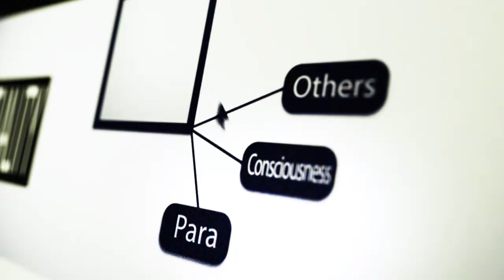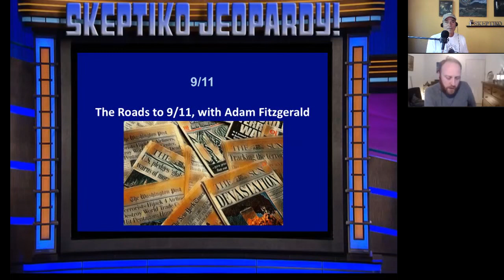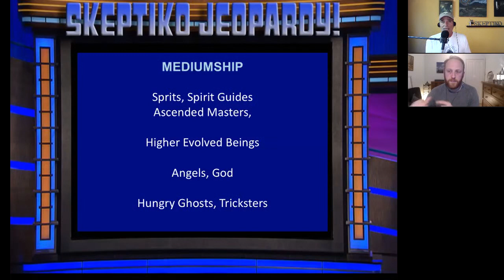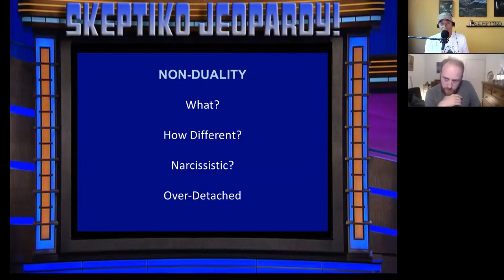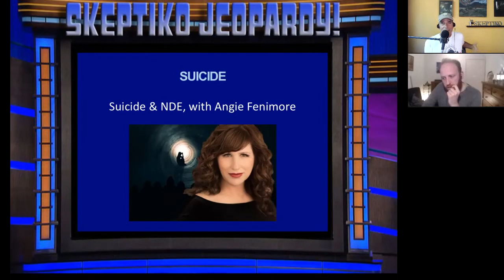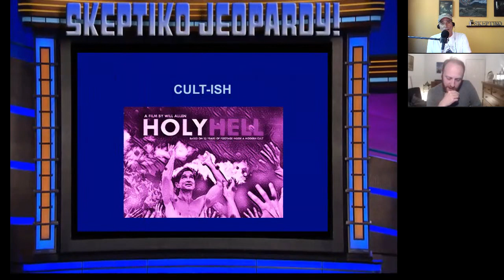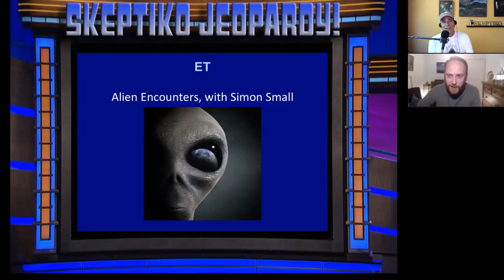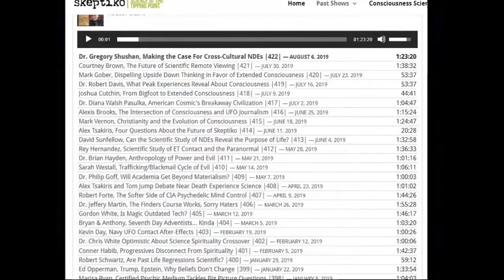Richard Cox, is 9/11 Deeply Spiritual? |428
Richard Cox gives us a deep dive into the spirituality of 9/11, schizophrenia and suicide.